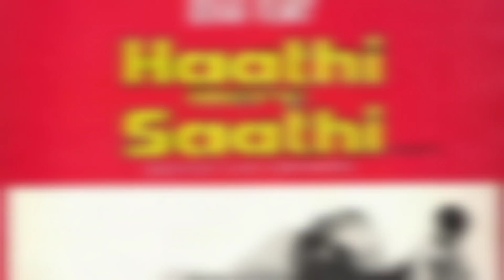हाथी मेरे साथी 1971 में बनी हिन्दी भाषा की फिल्म है | Haathi Mare Saathi Movie | Rajesh Khanna